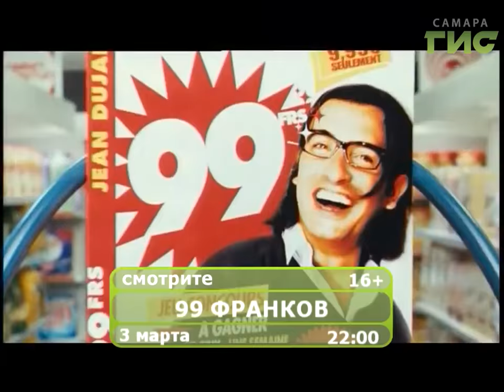Фильм "99 франков"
Вызов и провокация в каждом кадре! Экранизация одноименного романа Фредерика Бегбедера "99 франков" в пятницу вечером на "Самара-ГИС".